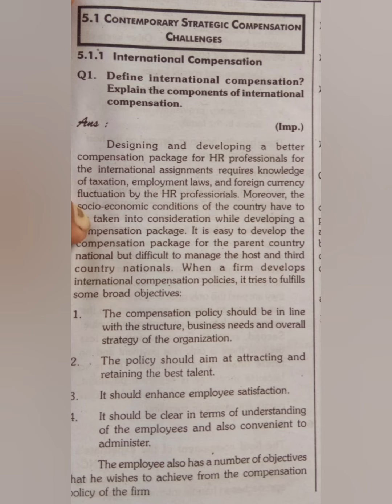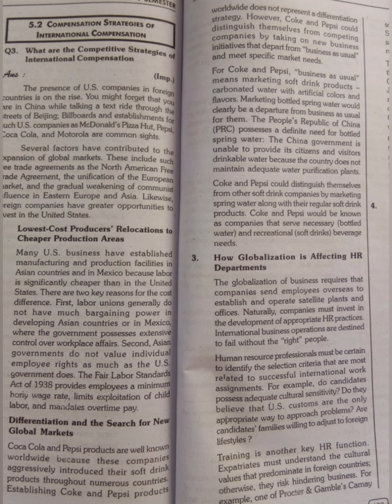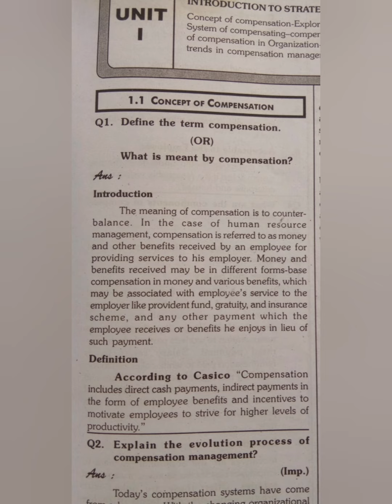compensation management bba final years previous question paper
bba 6 sem compensation management previous question paper